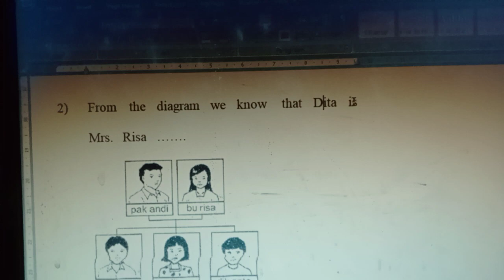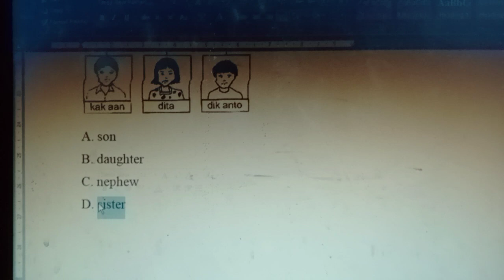Soal Nomor 2 Kelas 7 Sms1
Bahan Ujian Semester
Bahasa Inggris
Kelas 7
semester 1